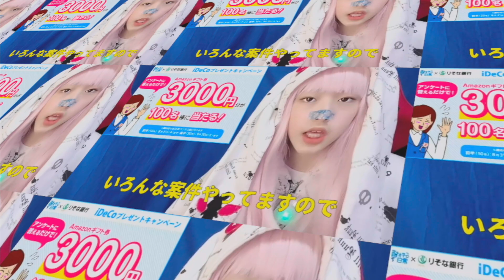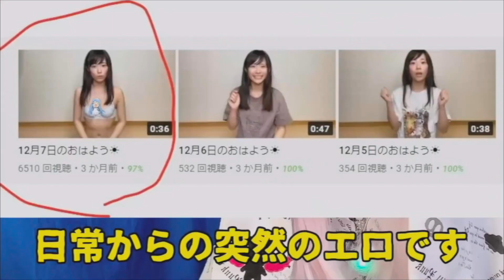意を決し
へライザー総統動画の切り抜き
チャンネル：悪の秘密ぼっち「ヘライザー総統」と言う名のファンタジー